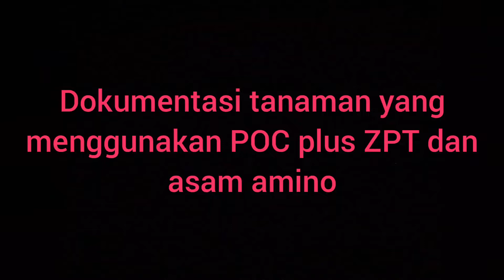CARA APLIKASI DAN MANFAAT POC PLUS+ P4S MANDIRI JAYA (SOLUSI KELANGKAAN DAN MAHALNYA PUPUK KIMIA)